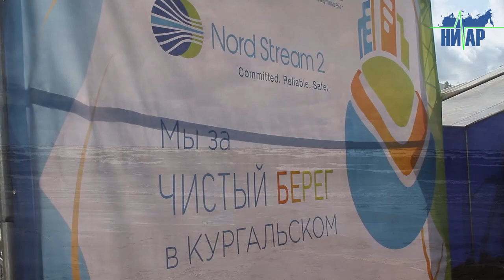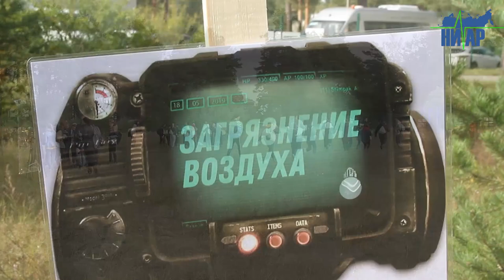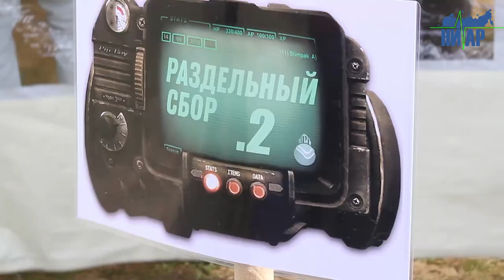В Кингисеппском районе прошла акция "Чистый берег"